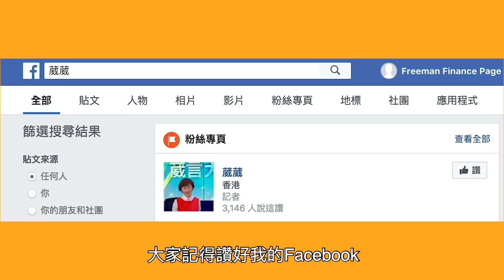【中文字幕】小巴大王家族高呼政府支持運輸界共渡寒冬！政府偏幫大財團，致小巴牌費爆跌7成？（Part 1／4）嘉賓：黎永滔、蔡志忠、馬僑生︱葳言大意︱Sun Channel︱20200929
Part 2：百億富豪教授移民英國投資祕技！疫情財富大轉移，創千載難逢商機？

Part 3：一舖養三代神話破滅？商鋪價格罕見低過住宅！商鋪價格跌近谷底但住宅價格言之過早？